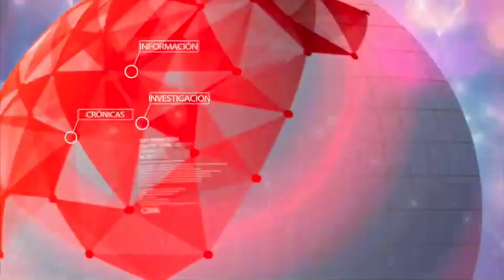Van 49 uniformados heridos en protestas indígenas: Mindefensa